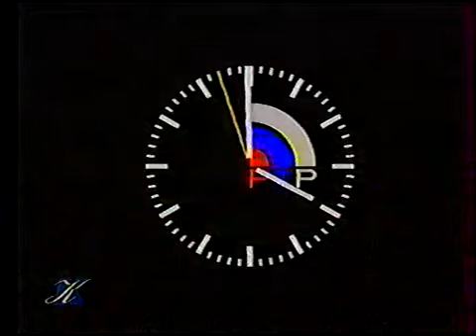Вести (Культура, 5.03.1998)